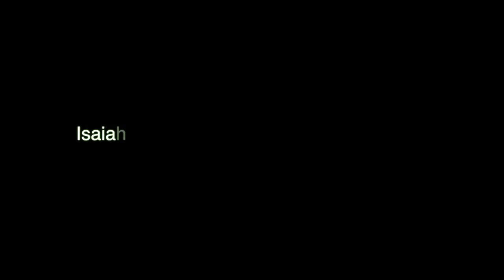Dernière session skate de 2019! ft. Roman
L'année 2019 s'est finie! Voici la dernière session de skate que j'ai faite avec Roman pour 2019, le 31 décembre, j'espère qu'elle vous plaira. Je vous souhaite à tous une très bonne année, pour ceux qui n'ont pas encore commencer le skate, essayez, c'est le moment, pour ceux qui hésitent, achetez vous une planche et surtout merci à vous tous d'être si nombreux à me suivre, je m'en rend pas compte mais c'est beaucoup 5K de gens.
Bonne fêtes, restez safe, commencez le skate et à la semaine prochaine!

L'instagram de Roman: @romancladel
Mon instagram: @vanuatuskateboarding

zoubi